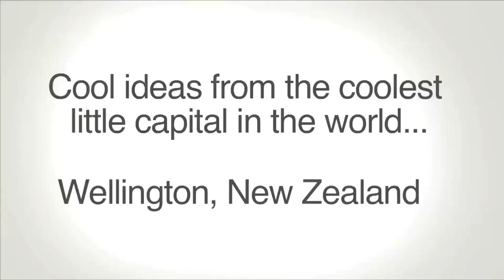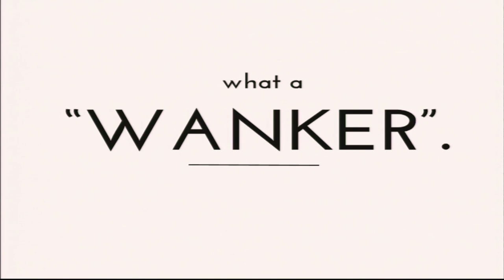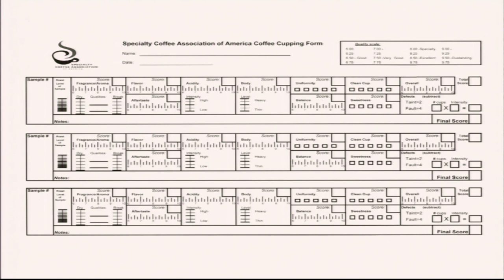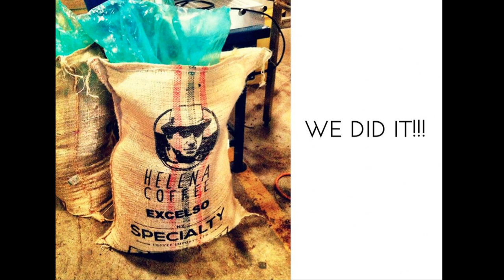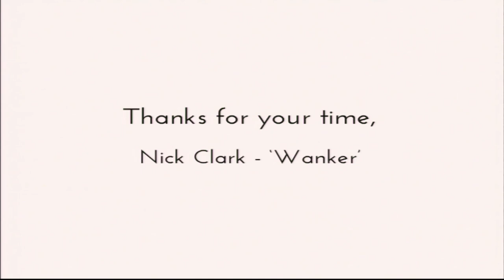What is speciality coffee? : Nick Clark at TEDxTeAro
Nick Clark is the 2013 NZ Barista Champion and just placed 5th in the World Barista Championship Finals. He's the co­-director and co-­owner of Flight Coffee, a specialty coffee roastery focused on developing excellent people and outstanding coffee. Sounds like just the man to be picking apart what's up with this "specialty coffee" stuff?